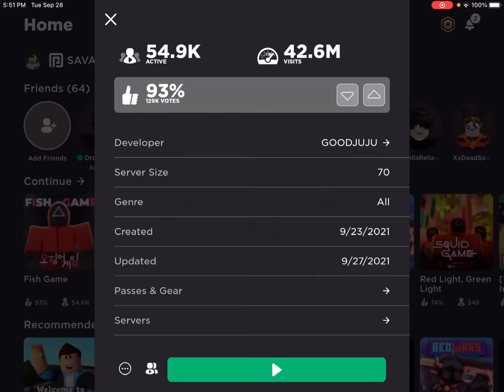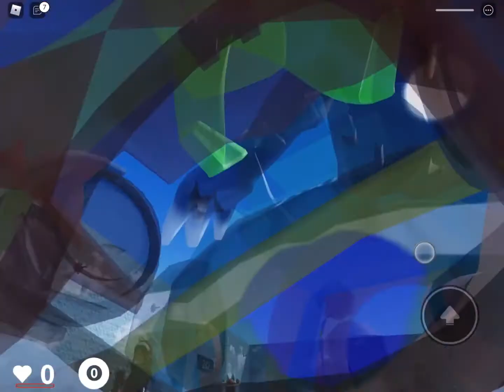I played SQUID GAME… roblox